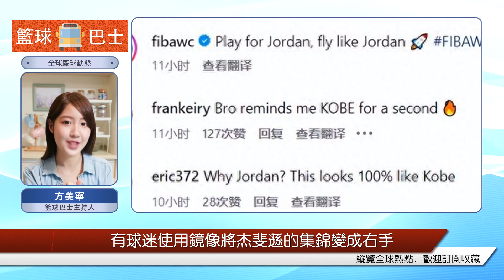國際籃聯的24分大戰： 科比看到這一幕一定笑了！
男籃世界杯小組賽，約旦71-92不敵希臘，約旦歸化前鋒杰斐遜身披24號得到24分，他的一招一式像極了科比，只不過他是左撇子。